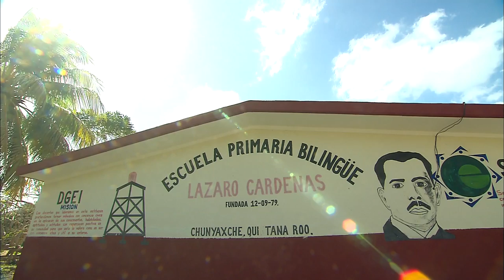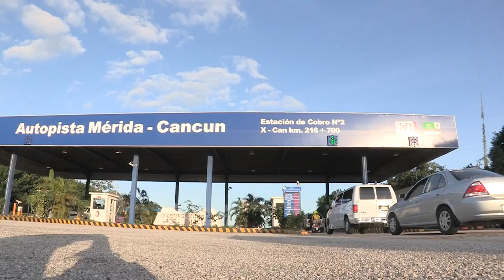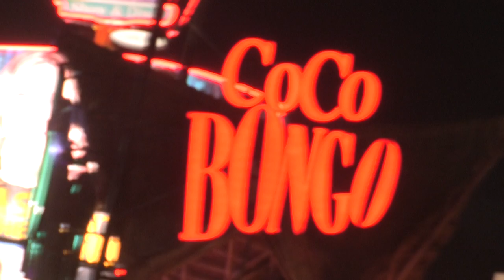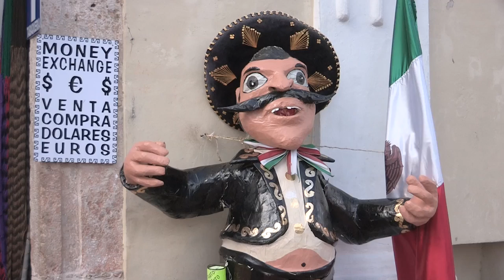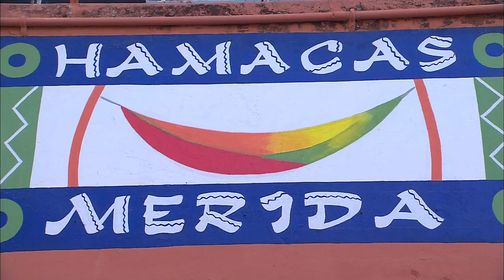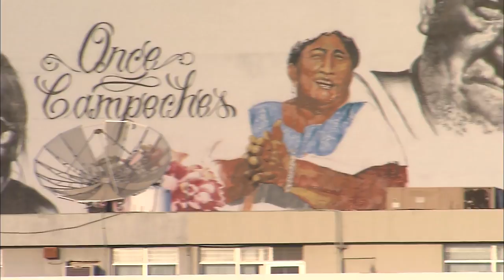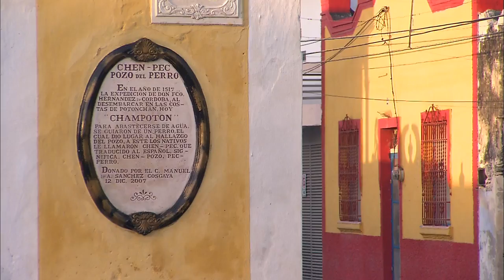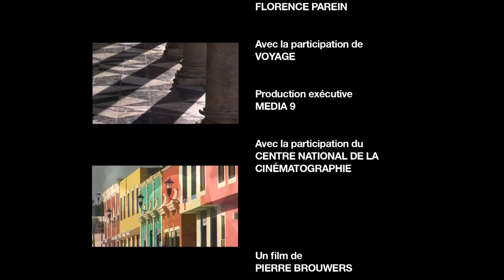Yucatán : Culture Nature, Culture Maya - Documentaire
Au rythme des mariachis et des danses traditionnelles, le film de Pierre Brouwers vous pilote à travers le Yucatán, cette avancée du Mexique vers la mer des Caraïbes. Des plages de sable blanc de la Riviera Maya à l’immensité verte où les sites de Calakmul ou Cobá émergent à peine de la forêt, les caméras vous font pénétrer non seulement dans les sites mayas les plus prestigieux, mais aussi dans d’autres, moins connus mais tout aussi intéressants au plan archéologique. Grottes et rochers spectaculaires, mangroves et réserves naturelles dessinent le décor dans lequel s’est épanouie une des civilisations les plus fascinantes d’Amérique.

Caractéristiques :
Réalisateur : Pierre Brouwers
Genre : Documentaire
Editeur : Media 9
Date de sortie : 2013

Le monde vu du ciel :

Cancún
Iles au large de Cancún
Le monde en fêtes :

Danses mexicaines et mariachis
Spectacle historique à Xcaret